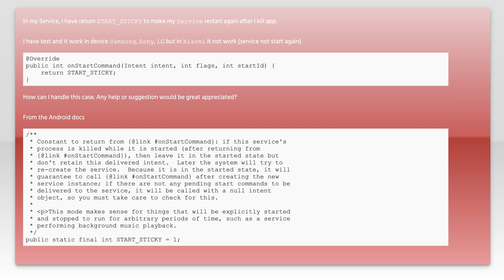Service not start again after kill app even use START_STICKY in some device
android: Service not start again after kill app even use START_STICKY in some device

Related to: android, service